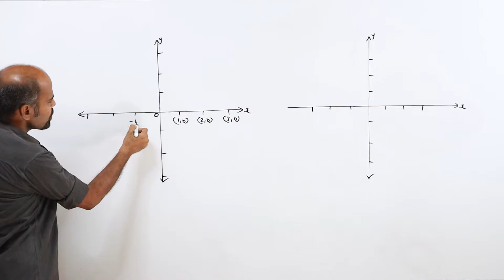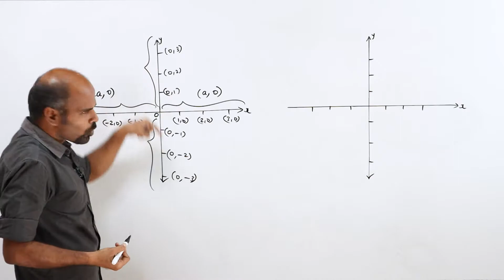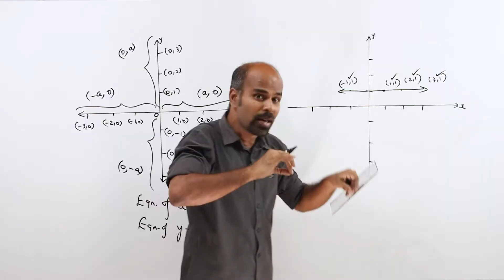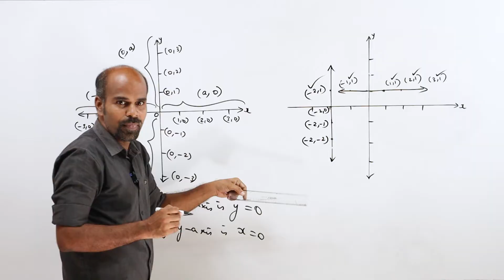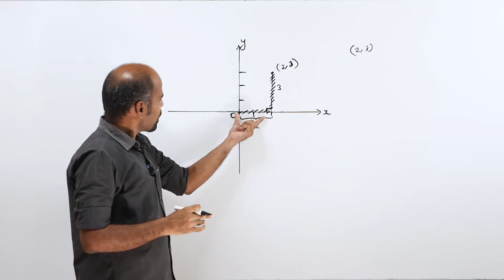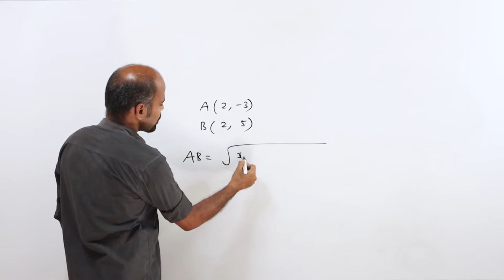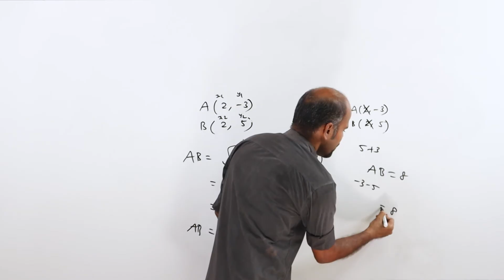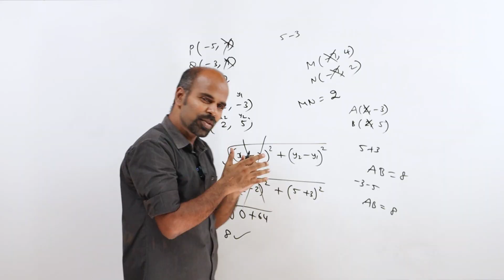+2 | Exercise 5.2 | Basics 3 | Analytical Geometry | Class 12 | State Board | ram maths